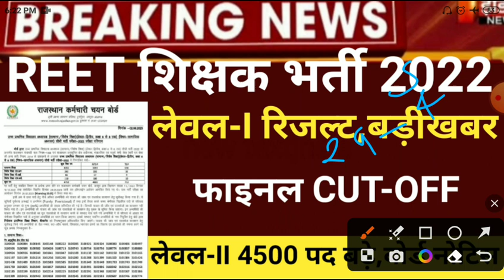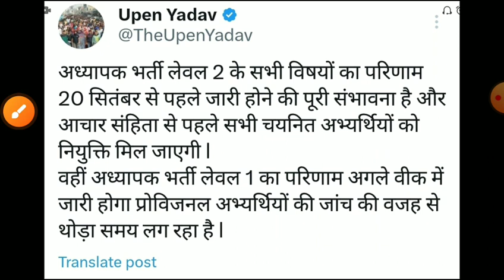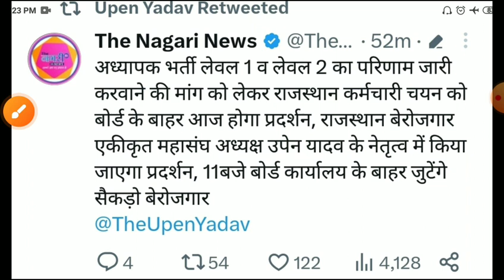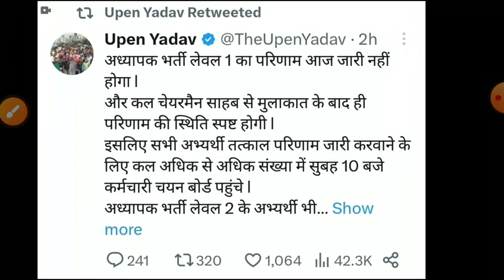reet leval1final result 2023/reet 1 final Cut-off 2023/reet latest news 2023/Reet final result 2023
REET Exam Date 2021| Notification out Reet latest news today| Reet 2021 New update Today|Reet एग्जाम

re
Bed result 2023
reet _bstanswer_keyReet